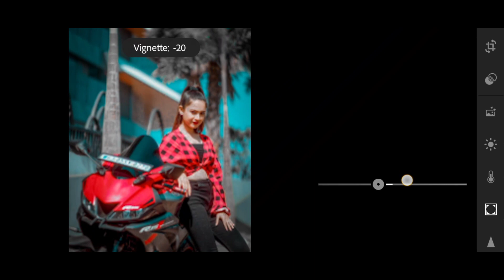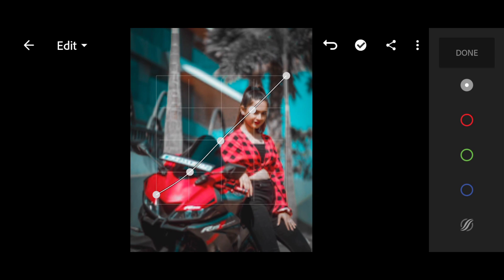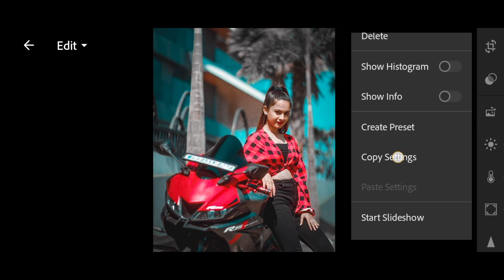Bikers Photography Poses - Lightroom Photo Editing 2023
brown tone lightroom preset download brown tone lightroom photo editing

green lightroom preset 2023
green lightroom editing 2023
green lightroom photo editing
green lightroom preset download
green lightroom mobile
green lightroom mobile presets
green lightroom preset free

Bike lightroom presets 2023
bike presets lightroom malayalam 2023
bike presets lightroom without password 2023
motorcycle lightroom presets 2023
bike presets lightroom mobile
bike trending lightroom presets
bike photo lightroom presets lightroom cycling presets

bikers lightroom presets 2023
bikers lightroom presets malayalam
bikers presets lightroom no password
lightroom bikers presets download
bikers presets lightroom tamil
bikers presets lightroom without password riders lightroom presets
motorcycle lightroom presets

lightroom presets lightroom black editing lightroom mobile presets preset lightroom dng presets for lightroom

lightroom portrait editing lightroom
portrait presets lightroom

dark brown tone lightroom
dark brown tone lightroom presets
dark brown tone photo editing
dark brown tone presets wedding photo editing lightroom